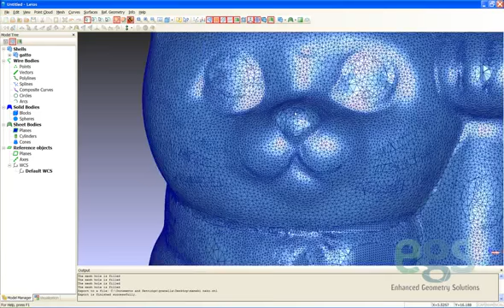Leios 2010 Preview Remesh 3D Scan Data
비젼테크 Leios